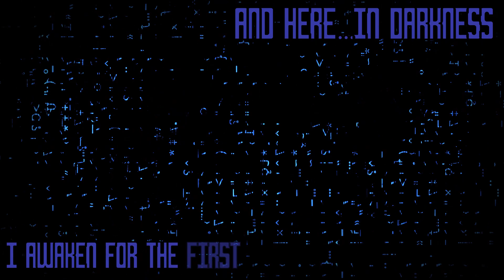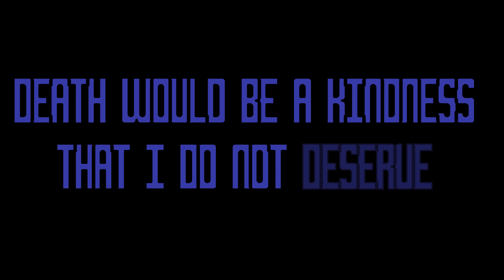Broken Trailer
A new TTRPG trailer for a series on RamblinManTV. We're giving our take on the Nibiru TTRPG by Araukana Media. Special thanks to writer Federico E. Sohns.

Cast:
Ramblin - Narrator
Dankdigits - "Dank"
TeamZack - Zack
dark-river-mori - Cassidy Williams
Wolfy - Derrin Starke
Silvertiger - Naela Sardonian